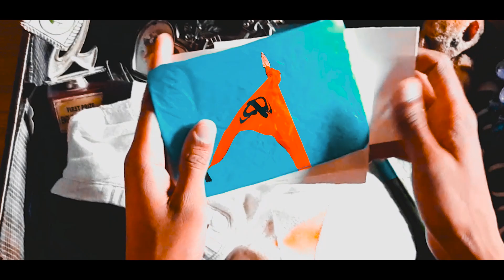My Year 2018 | Harsimran Pictures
Things made me to fun,enjoy and to who I am.Days, Months and Years changes even the life ends but it continuous with the unforgettable memories.

special thanks : Jaskaran Singh , Saini Mehul , Raghav Attri and all friends who supporting me...